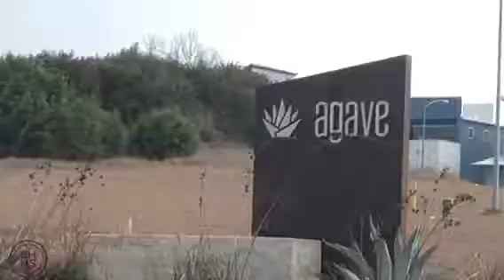Agave Home For Sale 6201 Seville Austin Tx 78724